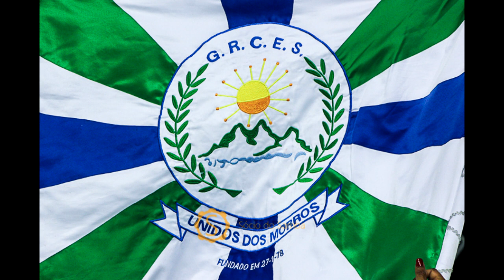Unidos dos Morros - Samba Hino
Santos Carnaval - Hino

Unidos dos Morros

Compositor(es): ??

Intérprete: Baby

Vendo o mundo aqui de cima
Sinto que nada me falta...
A cidade lá embaixo me fascina
Mas não tem a beleza da cidade alta

No morro eu me sinto mais perto de Deus
E vejo o nascer do sol do alto da montanha
Sinto melhor o perfume das flores
Amo mais a natureza, que beleza tamanha...
E quando a noite desce sobre o morro
Ao som do pandeiro e viola, se faz ecoar laiá laiá
Numa sentida prece meu coração agradece
Tanta felicidade, tanto prazer em amar...

Lá lalaiá lalaiá lalaiá...
lalaiá lalaiá lalaiá...
Lá laiáLá lalaiá lalaiá lalaiá...
lalaiá lalaiá lalaiá.. La laiá